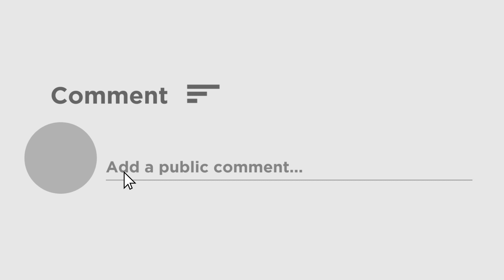India Beat Australia: অস্ট্রেলিয়ার বিরুদ্ধে প্রথম টেস্টে বড় জয় ভারতের, ম্যাচের সেরা রবীন্দ্র জাদেজা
অস্ট্রেলিয়ার বিরুদ্ধে প্রথম টেস্টে ইনিংস ও ১৩২ রানে জয় ভারতের । প্রথম ইনিংসে ৫ উইকেট ও ৭০ রানের পর দ্বিতীয় ইনিংসে ২ উইকেট নিয়ে ম্যাচের সেরা রবীন্দ্র জাদেজা ।